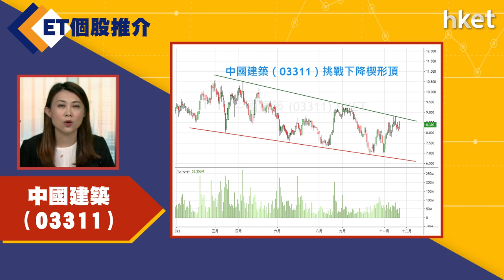今日ET個股推介－中國建築 （03311）